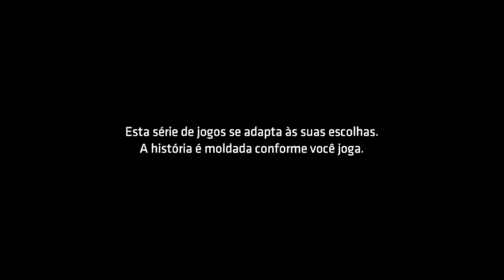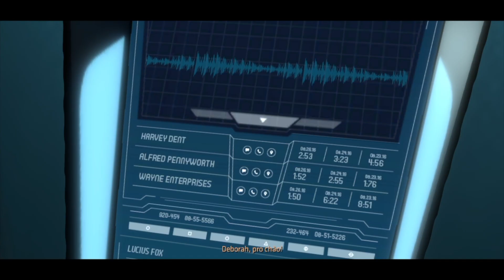Batman: Telltale Series-Episode 3 (New World Order)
This video is following Telltale´s take on the story of Batman. Unlike other games this one is more story driven than anything else with major diference being u play YOUR batman. You make the decisions.

Chapter 3.1: 0:00-7:08
Chapter 3.2: 7:18-18:37
Chapter 3.3: 18:38-35:45
Chapter 3.4: 36:03-45:50
Chapter 3.5: 45:51-1:02:46
Chapter 3.6: 1:02:49-1:29:48